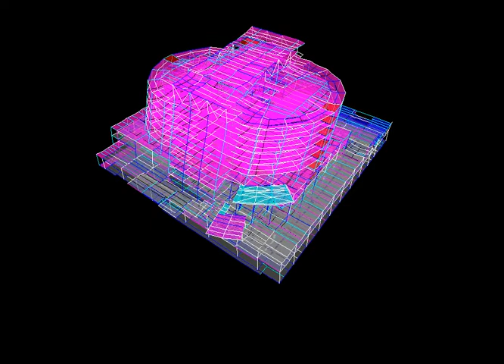sfgh time history movie.avi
The San Francisco General Hospital and Trauma Center Rebuild is being constructed using a base-isolated foundation, the most earthquake-resistant design known today. We will be the first hospital in San Francisco to have this type of foundation, allowing us to remain open and operational after an earthquake, able to care for current patients and treat disaster victims.

Rather than placing the hospital building directly into the ground, the foundation is a basin with 115 base isolators that are like rolling disks that the hospital rests upon. When the ground shakes the isolators can move 30 inches in any direction, greatly reducing any movement of the building. After an earthquake the building will be able to re-center itself. Although types of earthquakes vary greatly, the base-isolated foundation we are using has been successfully tested for an 8.0 magnitude quake.

The simulation provides an idea of how the building is designed to be able to move without damaging the structure.